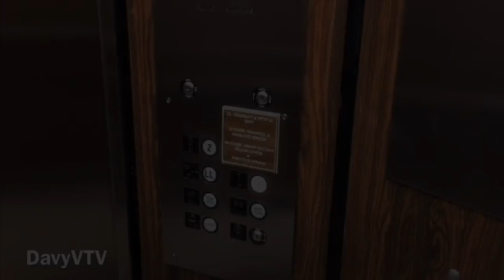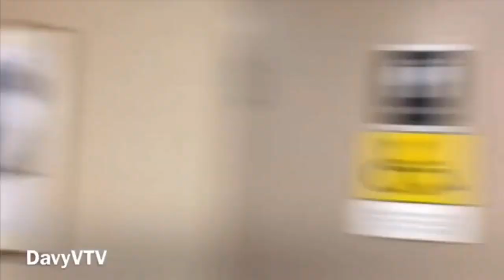THROWBACK THURSDAY: DAVY V. KICKED OUT OF JAMES SHEPPARD MAYORAL RUN PRESSER